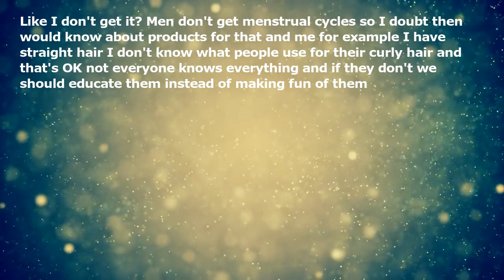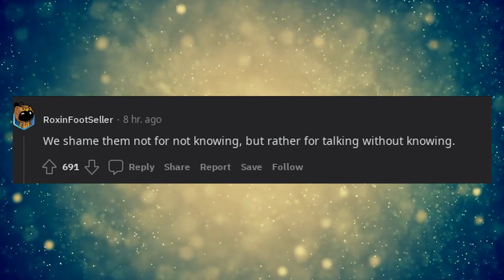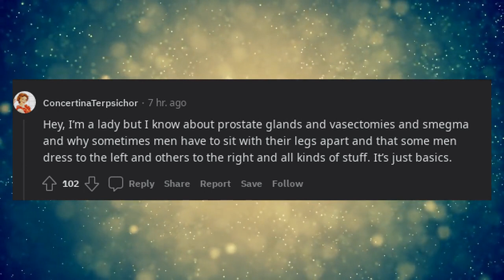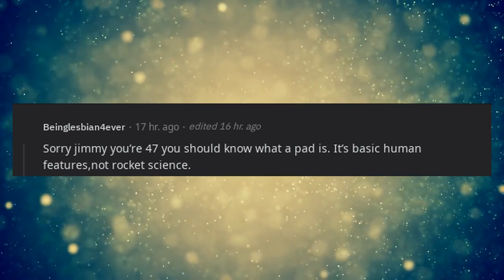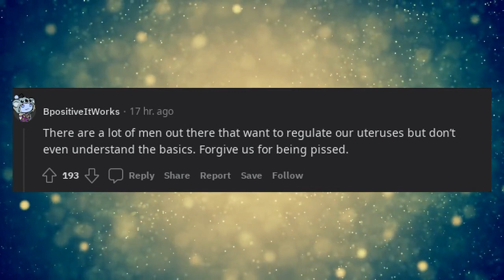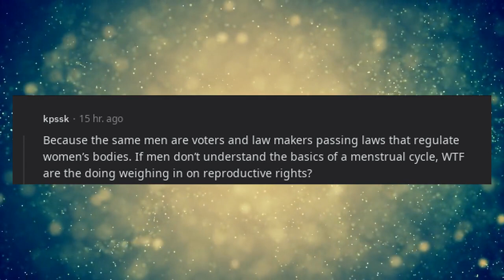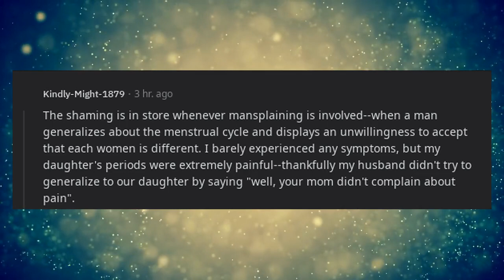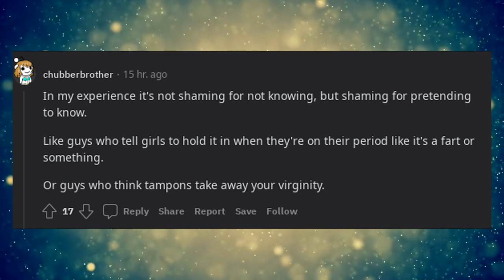why do people shame men for not knowing female products?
Like I don't get it? Men don't get menstrual cycles so I doubt then would know about products for that and me for example I have straight hair I don't know what people use for their curly hair and that's OK not everyone knows everything and if they don't we should educate them instead of making fun of them